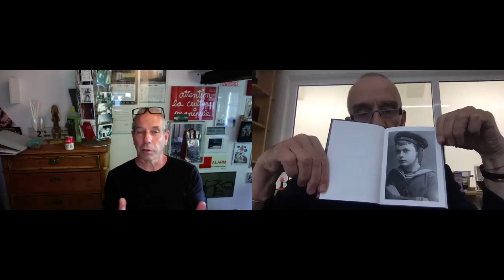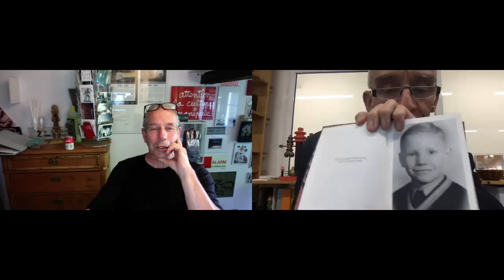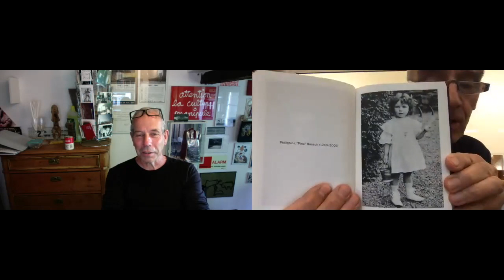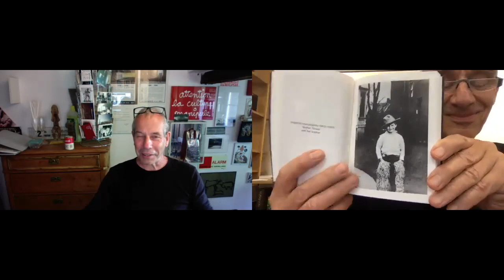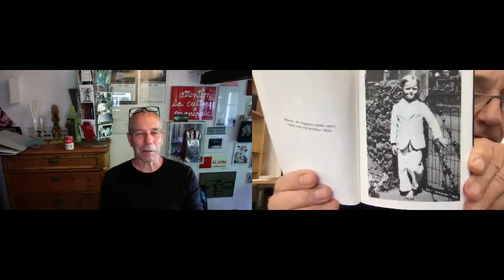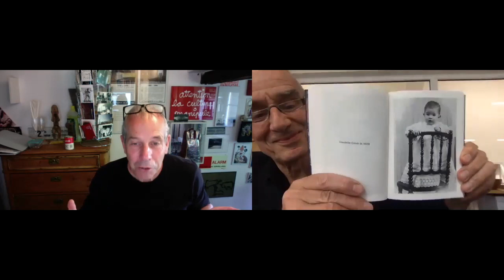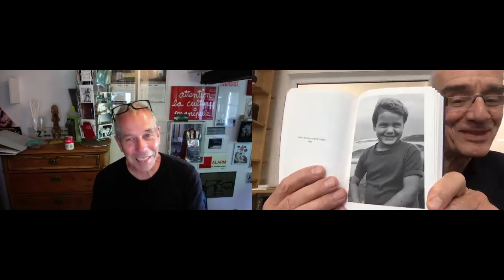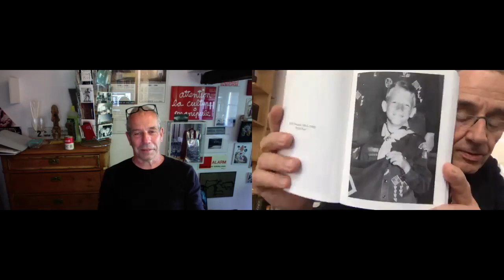Olivier Suter "Children"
Patrick Frey parle avec Olivier Suter de son livre "Children", publié par Edition Patrick Frey en 2019.

(Un des Plus Beaux Livres Suisse 2019)